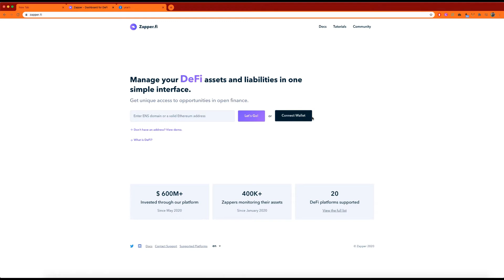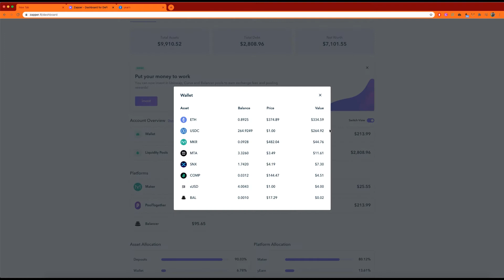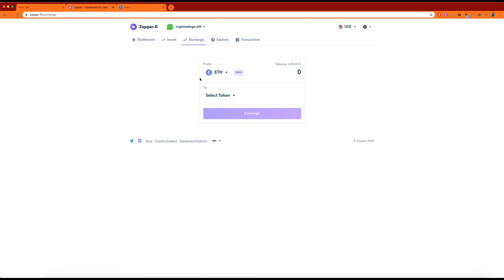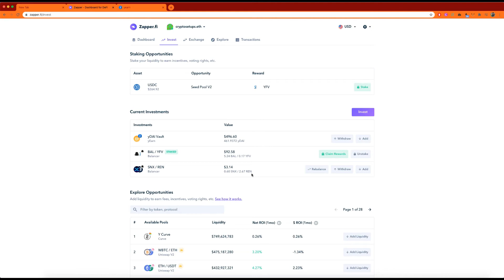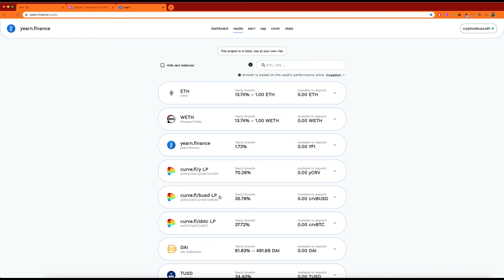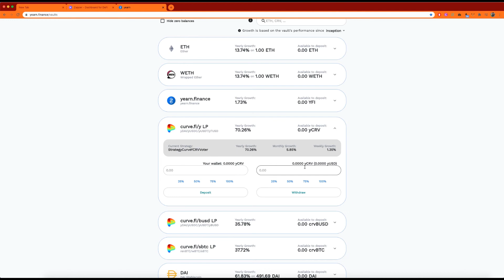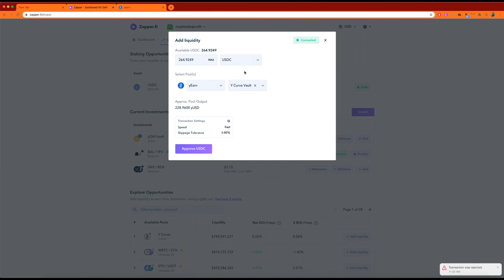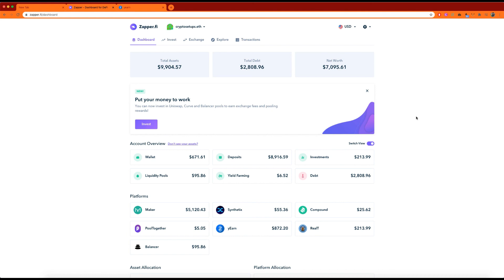Zapper & yearn- how to use them together & simplify yield farming - Tutorial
In this video i introduce you to Zapper, I show you what a powerful tool it can be to simplify Defi use on ethereum.
I show you how you can user Zapper to jump into the various vaults available on yearn finance, at the same time introducing you to yearn finance. I also show you how to ensure your zapping into the right pool by cross checking zapper and yearn.